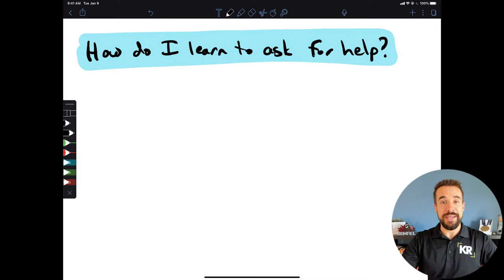How To Ask For Help | Spinal Cord Injury (SCI Life)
Do you find yourself struggling to ask for help? Are you letting your pride and ego get the best of you, leaving you continuing to struggle on your own? In this video I break down how to get out of your own way and ask for the help you need.

DOWNLOAD: The Resilience Toolbox Checklist – 10 Immediately Actionable Steps to Increase Your Mental Resilience Today

Now, honestly, this is no different than a regular life. Asking for help with a spinal cord injury isn’t different than when you were considered a part of the able bodied world, however, it may feel different.

When you experience an SCI, you will (for a period of time) lose your independence, and you will feel at a loss of control.

You may also fear being a burden to others since you are not used to asking for help, or that you need a lot more help than you are used to.

I can remember many instances when my dad was injured how difficult it was to see him ask for help (understandably), but it also taught me the importance of getting out of your own way and asking for help so that you can move forward a lot faster.

In this video I share with you my famous “3 A’s” that have helped me tremendously when it comes to mental health, and apply the same principles to life with an SCI.

1) Admit - that you need help.

As I mentioned above, you will be your biggest obstacle to you receiving help. You first need to admit to yourself that you have a problem. Until you do that, you can’t move forward.

2) Ask - for help.

Nobody knows that you are struggling unless you say so. We can admit to ourselves that we need help, yet still get in our own way to allowing others to help us.

There are people who would love to help you (and feel good about it!) - if you will let them.

3) Accept - the help.

When the help is in front of you, you need to take action. You need to implement the help.

If someone schedules an appointment for you, don’t cancel it.

If your doctor gives you a medication to try, try it.

These 3 A’s have been a game changer for me and so many, and they can be applied to anything where you find yourself struggling to ask for help.

You will be your biggest obstacle to overcome while asking for help, and it can be as easy as Admit, Ask, and Accept.

Let me know any thoughts you have in the comments below.

Kevin

Learn how to find clarity, health, and happiness by applying Kevin’s key principles here:

Kevin Rempel has surmounted incredible life-challenges to reach the Olympic podium and now to bring his powerful message of hope and resilience to audiences through his speaking, writing, and coaching.

A freestyle motocross accident left Kevin an incomplete paraplegic and was told by doctors he would likely never walk again. His father, Gerry, was also paralyzed just four years prior in a hunting accident and had no chance of recovery.

Kevin was fortunate. With a little bit of luck and extreme amount of determination, he willed himself to move one toe, then another, and another until - eventually - he not only walked again but was able to become one of Canada’s best Paralympic athletes earning a Bronze medal at the 2014 Paralympics in Sochi, Russia.

Today, Kevin shares his personal story inspiring others that even when you have every reason to give up, you must keep going. By adopting The Hero Mindset, and by applying the principles inside The Resilience Toolbox, you too can become the hero of your own movie.